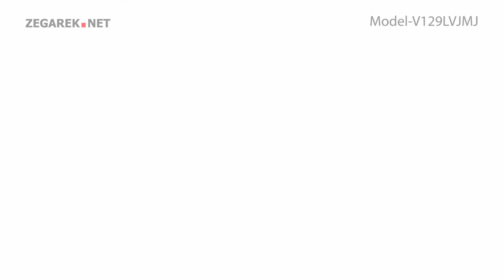Obaku Denmark Bransoleta V129LVJMJ - Zegarek.net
Prezentowany model: Obaku Denmark V129LVJMJ